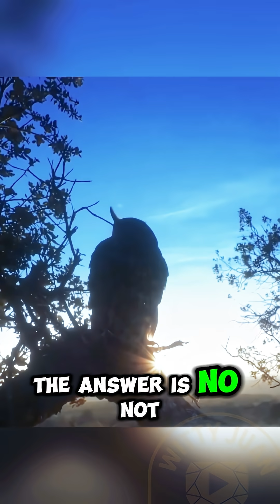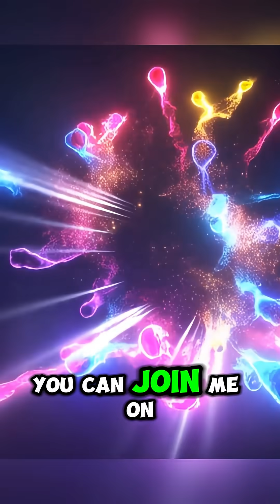Great Horned Owl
Discover the power and mystery of the Great Horned Owl, one of North America’s top predators of the night. From their silent wings to their crushing talons, these owls rule the skies with unmatched skill. Learn fascinating facts about their hunting abilities, diet, and unique survival strategies.